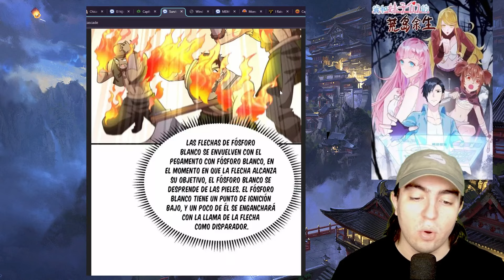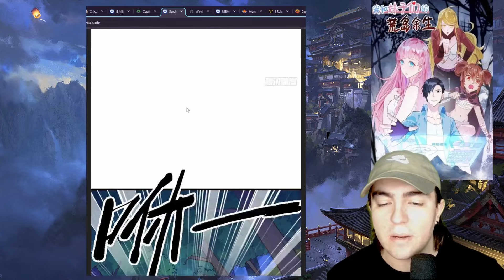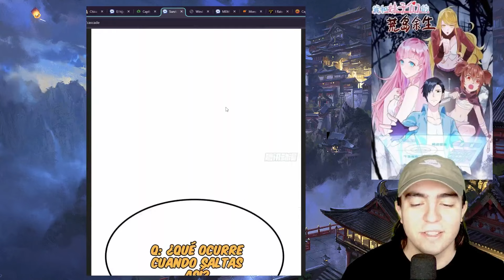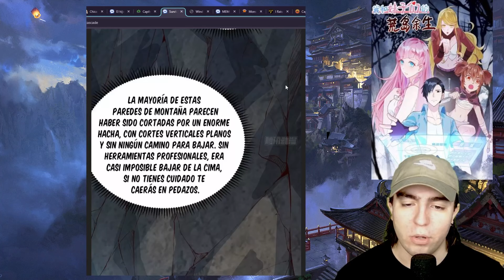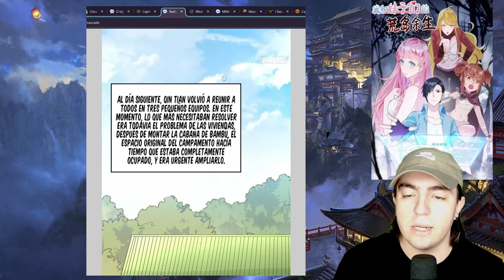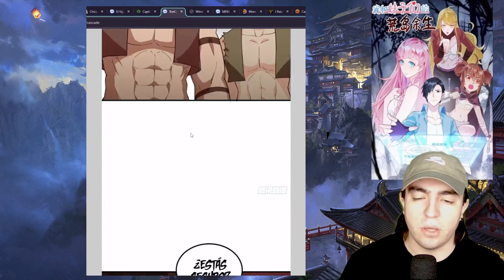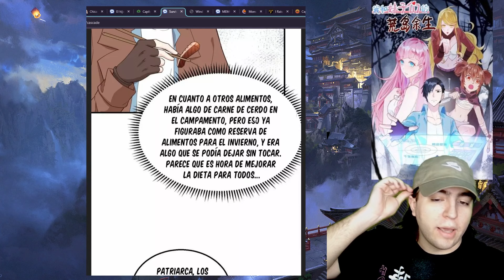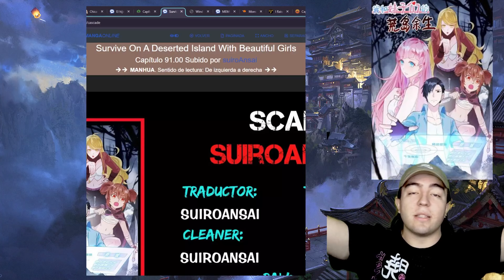Usa un SISTEMA para SOBREVIVIR en una ISLA. Sobreviviendo Una Isla Desierta Con Chicas Guapas 81-90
Usa un SISTEMA para SOBREVIVIR en una ISLA 51-60 Sobreviviendo Una Isla Desierta Con Chicas Guapass

Un nuevo tipo de reaccion, este Manhwa, El mundo ha sufrido un cataclismo y los monstruos vagan ahora por la Tierra. Nacida de la necesidad de subyugar a estos monstruos, esta nueva era vio el surgimiento de una nueva profesión. Los entrenadores de monstruos: personas que conquistan, cultivan y entrenan a estos monstruos. Así comienza la historia de Gao Peng. Un joven ambicioso con sueños propios, que se lanza a la edad de oro del cultivo de monstruos. Gao Peng: "¡Aunque sea una locha, podré hacerla evolucionar hasta convertirla en un dragón capaz de elevarse a los cielos!"

Transcript

Nigromante,
Usa un SISTEMA para SOBREVIVIR en una ISLA 41-50 Sobreviviendo Una Isla Desierta Con Chicas Guapas
Usa un SISTEMA para SOBREVIVIR en una ISLA 71-80 Sobreviviendo Una Isla Desierta Con Chicas GuapasUsa un SISTEMA para SOBREVIVIR en una ISLA 71-80 Sobreviviendo Una Isla Desierta Con Chicas Guapas
Sobreviviendo Una Isla DesiertaSobreviviendo Una Isla DesiertaSobreviviendo Una Isla Desierta